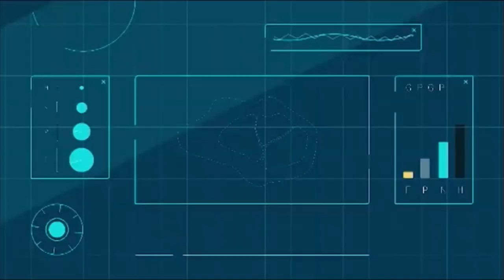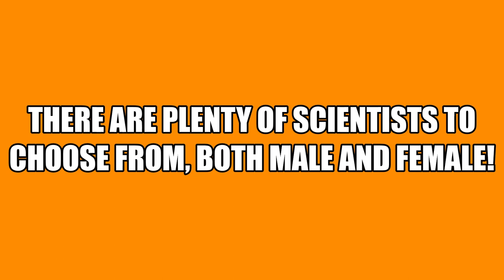Science Week 2020 - Tuesdays Activity